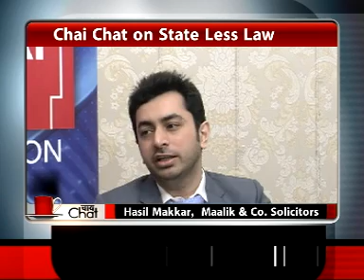CHAI CHAT: Ep:180: Part 1: Hasil Makkar: Parents Visa on Stateless Law and SAME DAY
UNDER STATELESS LAW a child of 5 years of age and above can get British Citizenship if he does not hold the passport of any other country but what can the parents get?

We deal with question will Hasil Makkar, immigration law expert.